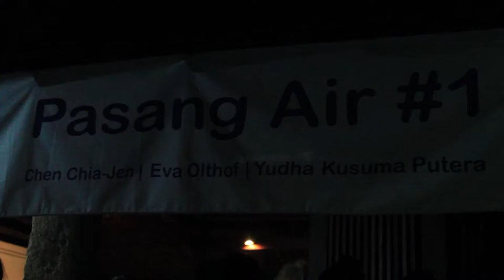DokumentasiIVAA: High Water #1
Pasang Air #1
Adalah  program residensi baru lanjutkan dari program residensi Cemeti sebelumnya, yaitu Landing Soon,  HotWave dan Makan Angin.

Video oleh M. Dzulqornain
Editor oleh Tri Mukti Yuliana
Video koleksi Indonesia Visual Art Archive
2015